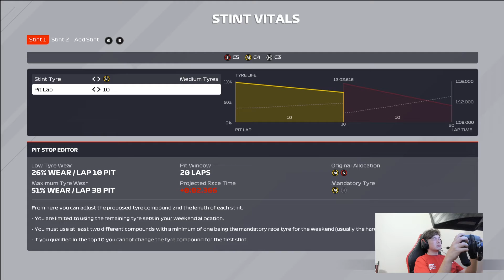Monaco 110% Last to first challenge - Charles Leclerc